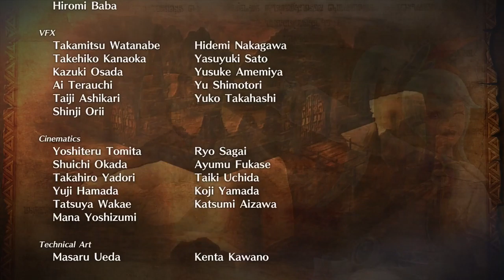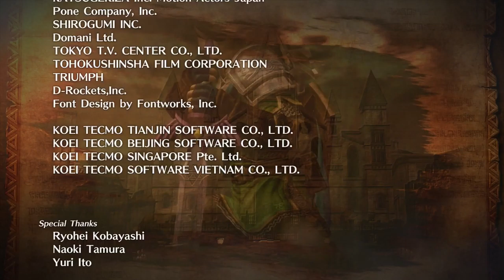Hyrule Warriors - El capítulo final - La Trifuerza liberada